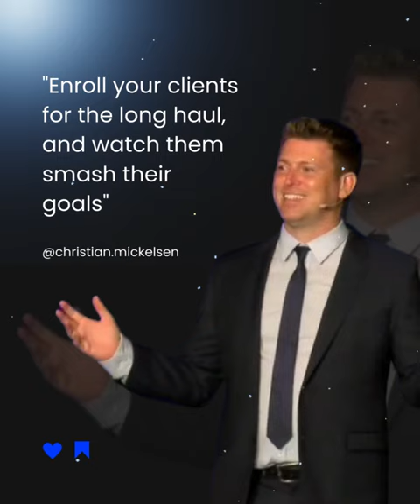How to Get Coaching Clients in 2023 | Christian Mickelsen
Hey coach, do you enroll clients for only 1 or 2 sessions at a time? 😱⁣
Unlock the power of consistency with your clients and witness the transformation!⁣
𝗘𝗻𝗿𝗼𝗹𝗹 𝘁𝗵𝗲𝗺 𝗳𝗼𝗿 𝗮 𝗺𝗶𝗻𝗶𝗺𝘂𝗺 𝗼𝗳 𝟯 𝘁𝗼 𝟲 𝗺𝗼𝗻𝘁𝗵𝘀.⁣
That way you make sure they're not just reaching their goals, they're smashing them!⁣
This is the magic of coaching 🪄
This is the journey we're on. Helping clients achieve amazing transformations...⁣
And also being there for them when they achieve their goals, so that they can aim higher and higher.⁣
Let's light up the world with success, one goal-smashing client at a time! 💥⁣
Ready to join the journey and start making a difference?⁣
Drop a '🚀' to get my exclusive coaching form I use to sign up clients consistently.⁣
Let's start smashing those goals together! ⁣